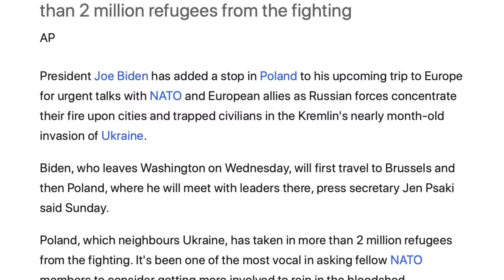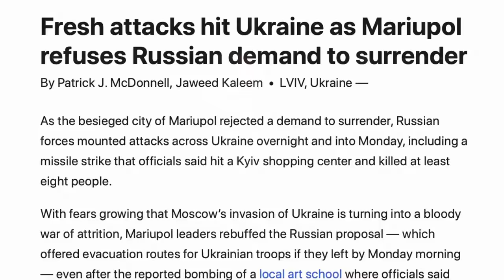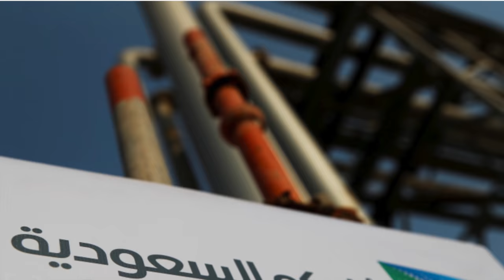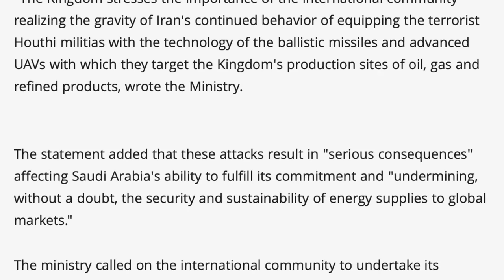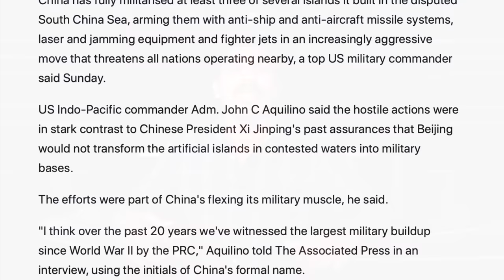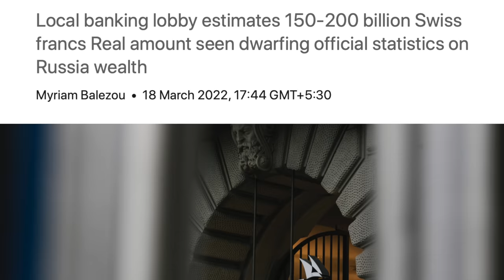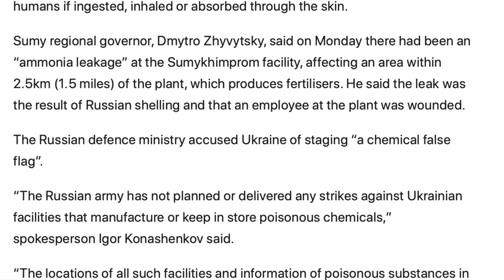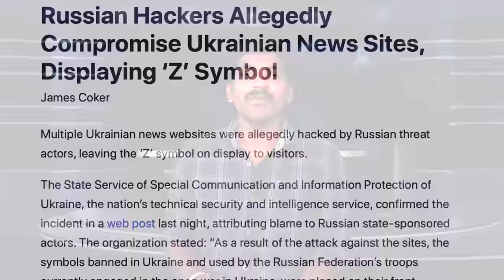சவூதியின் ராஜதந்திரம்.. எச்சரிக்கும் ரஷ்யா | சீனாவின் இரட்டைவேடம் | Tamil Vidhai